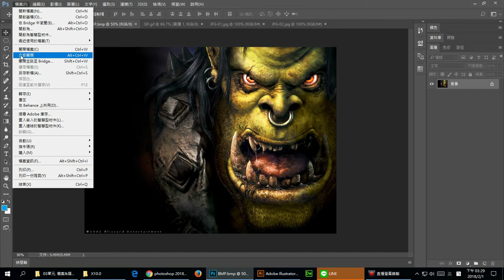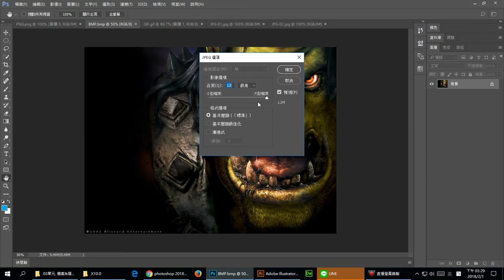第01章 認識PhotoShop 03 檔案&類型 說明 JPG格式